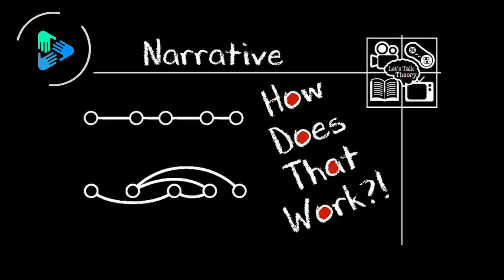AMAR SINGH CHAMKILA REVIEW | DILJIT DOSANJH | IMTIYAZ ALI | A R REHMAN | CINEMA SATSANG | NETFLIX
EDIT & THUMB : RAJ
REVIEW BY KABIR KAPOOR
CHANNEL FOUNDER : KABIR KAPOOR

Cinema Satsang Online Film School is the first of its kind. Its the first online full fledged Film School of India and perhaps the second in the world.

Now you can learn film making and all its various departments from the comfort of your home from experienced and passionate industry professionals and faculty members, literally without any boundaries.

Cinema Satsang Film School is the brain child of Mr. Kabir Kapoor who has experience of  two decades of studying, teaching and setting up film schools. He knows the positives and the drawbacks of various film schools. From his Experience, he and his Faculty Members have designed the best for you, which will make your foundations strong and give you an edge in the 'knowledge society'.

Now everyone is a film maker and actor but your images and performances need to stand out. Cinema Satsang Film School  will lead you in that direction.
INDUSTRY RECOMMENDATION WILL BE GIVEN TO MERITORIOUS STUDENTS.

Courses Offered -
Acting
Direction
Script Writing
Editing
Sound Designing
Film Appreciation/Study Of Masters
Foundation course in Film-making
Dance
Vocals (Light, Bollywood, Sufi and Indian Classical)
Mime
Languages (French, Urdu and Hindi)

This is a holy ground for cinema lovers and film enthusiasts to express themselves and share their voices and pain .The pain which we feel when mediocre stuff is praised sky high in the name of cinema . This channel is aimed at creating a small cinema movement of like minded people ,our own new -new wave.
To understand in detail the grammar of film making -to understand we will critique, praise , discuss& deconstruct and try to create a genuine space for cinema lovers like you and me.

Kabir Kapoor is a 3 yr Post Grad Dip. holder in Screenplay writing and Direction from Satyajit Ray Film & Television Institute (Kolkata). He has taught in many film schools all over India including Whistling Woods lnternational and Ramesh Sippy Academy of Cinema & Entertainment. His short film' End of love' was screened at many international film festivals including Indian film festival ,Stuttgart and One country One film festival, Apchat, France.

Founder Channel & Film School - Kabir Kapoor
Edited by : RAJAGOPALAN .S